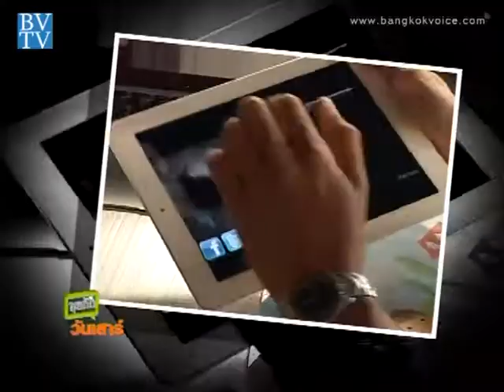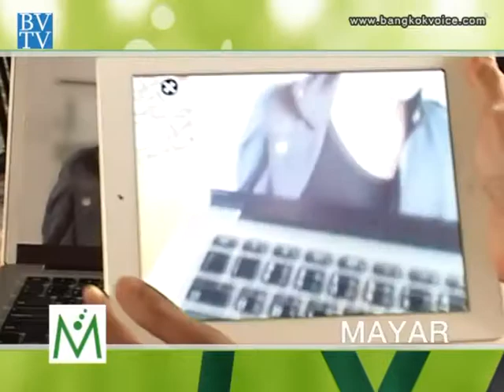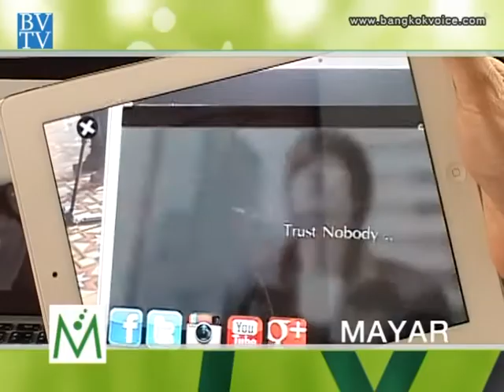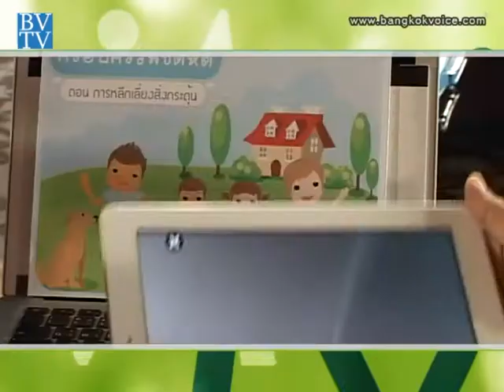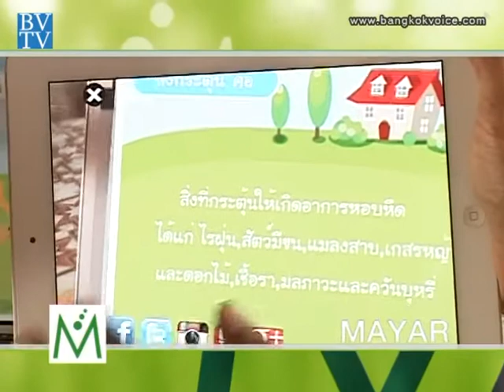คุยกันวันเสาร์ / APP MAYAR (มายาร์)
คุยกันวันเสาร์ ช่วง "Saturday Talk" พบกับคุณณครินทร์ เลิศนามวงศ์ ผู้คิดค้น แอพพลิเคชั่น มายาร์ (MAYAR)